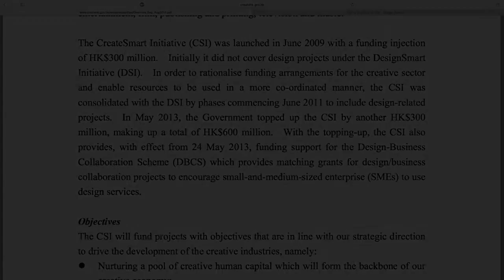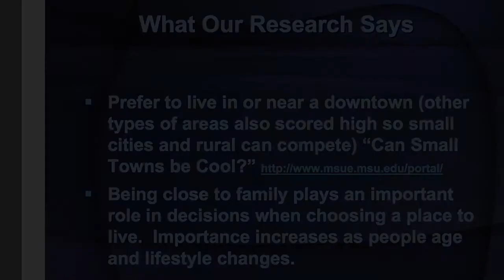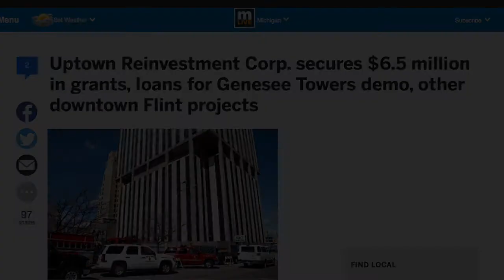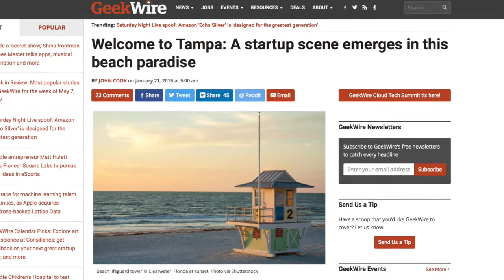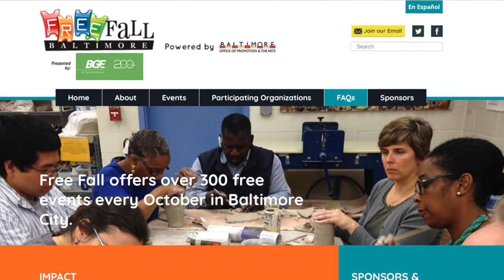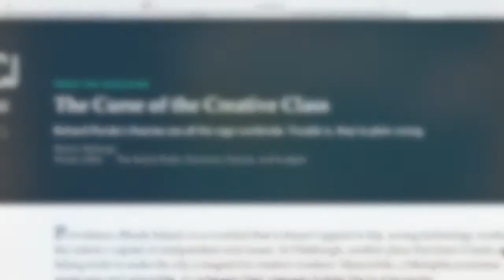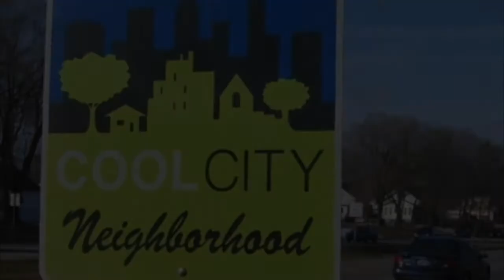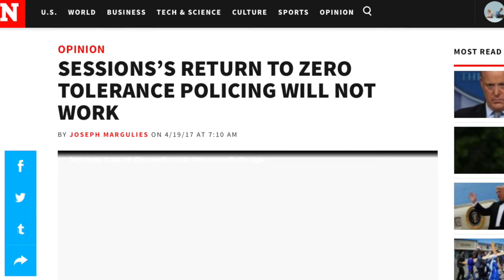why gentrification will never fix the inner city or solve poverty for black people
The real reason why your communities needs are neglected for the creative class. Ever wonder why your community cannot get jobs or issues solved? Because inner city residents are not the priority and are not seen as an investment that can produce returns. We travel all over the world from singapore,michigan,hong kong, baltimore and tampa bay to discover how politicians favor policies for the creative class.

Join the conversation IG & TWIITER @MELANATED_MEDIA
University of Common sense is every Sunday from 5-7pm
Through critical thinking and analysis along with objective reasoning, Melanated Media News seeks to purposefully challenge self defeating collectivism targeting the Melanated Community. We value everyone's educated opinion on all matters affecting Melanated People and can guarantee through our content you can and will better your community in ways you never imagined before.

SOURCES-Hospers, Gert-Jan. 2009. “What is The City but the People? Creative Cities beyond the Hype.” In Creative Urban Milieus: Historical Perspectives on Culture, Economy, and the City, edited by Martina Hessler and Clemens Zimmermann, 353–378. Chicago: University of Chicago Press.

Pratt, Andy C. 2011. “The Cultural Contradictions of the Creative City.” City, Culture and Society 2 (3): 123–130. doi: 10.1016/j.ccs.2011.08.002

Tschang, Ted. 2009. “Creative Industries across Cultural Borders: the Case of Video Games in Asia.” In Creative Economies, Creative Cities: Asian-European Perspective, edited by Lily Kong and Justin O'Connor, 25–42. Dordrecht: Springer.-

Creative Industries Across Cultural Borders: The Case of Video Games in Asia

Kong, Lily, and Justin O'Connor. 2009. Creative Economies, Creative Cities: Asian-European perspective. Dordrecht: Springer.

Banks, Mark, and Justin O'Connor. 2009. “Introduction: After the Creative Industries.” International Journal of Cultural Policy 15 (4): 365–373. doi: 10.1080/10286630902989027

Scott, Allen J. 2013. “Regional Studies Association Annual Lecture.” Paper presented at AAG 2013, Beyond the Creative City: Cognitive-cultural Capitalism and the New Urbanism, Los Angeles, April 9–13

Morgan, George, and Xuefei Ren. 2012. “The Creative Underclass: Culture, Subculture, and Urban Renewal.” Journal of Urban Affairs 34: 127–130. doi: 10.1111/j.1467-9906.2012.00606.x

Cunningham, Stuart. 2009. “Creative Industries as a Globally Contestable Policy Field.” Chinese Journal of Communication 2 (1): 13–24. doi: 10.1080/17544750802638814

Peck, Jamie. 2005. “Struggling with the Creative Class.” International Journal of Urban and Regional Research 29 (4): 740–770. doi: 10.1111/j.1468-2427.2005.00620.x

Malanga, Steven. 2004. “The Curse of the Creative Class.” City Journal (Winter): 36–45.